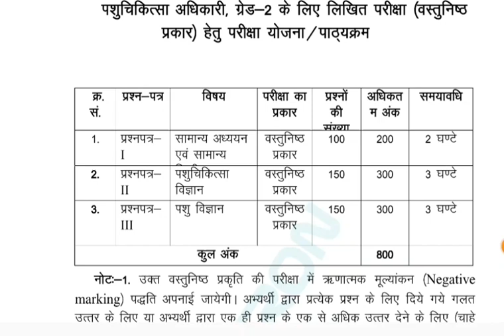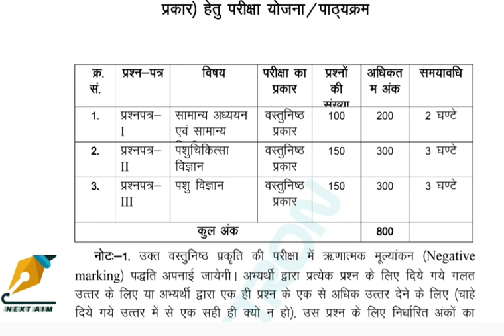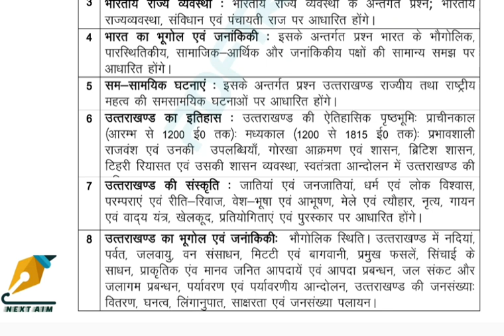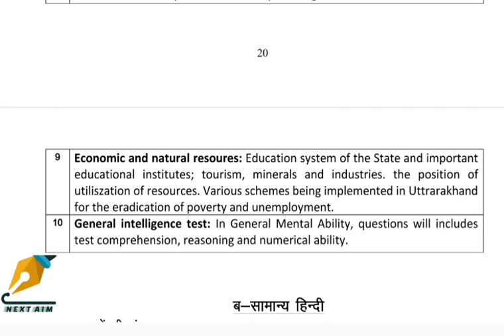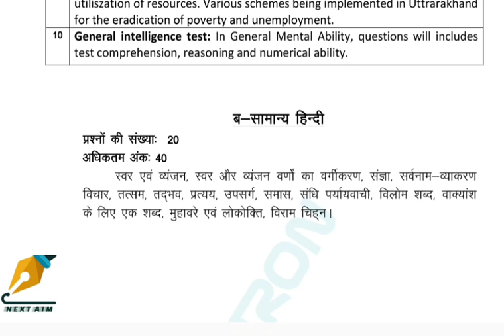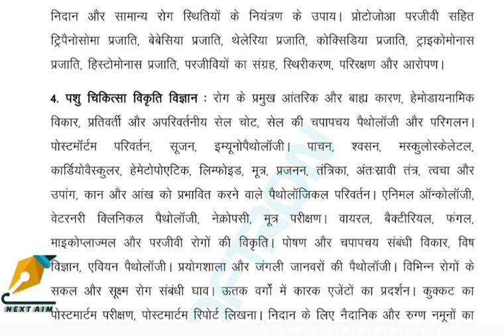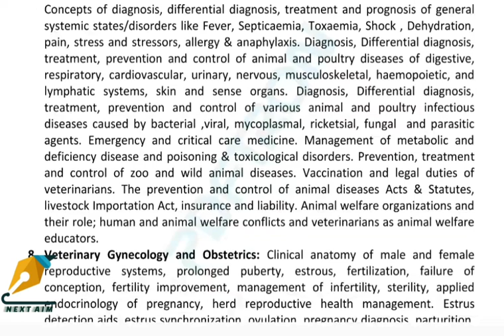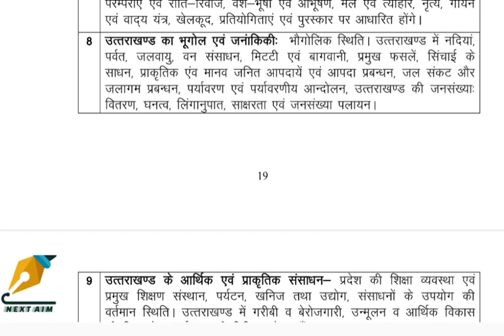उत्तराखंड#ukpsc, uksssc पशु चिकित्सा अधिकारी Veterinary Officer सिलेबस#syllabus 2023. NEXT AIM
उत्तराखंड#ukpsc, uksssc पशु चिकित्सा अधिकारी सिलेबस#syllabus 2023. NEXT AIM